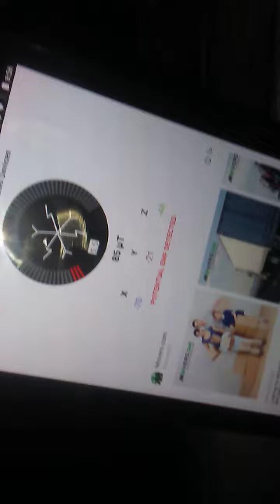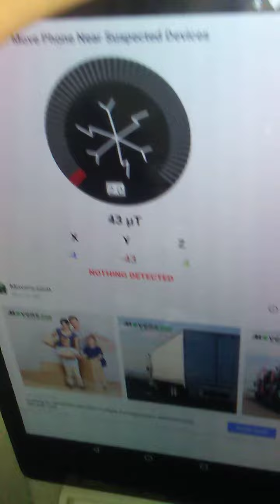Emf detector Android